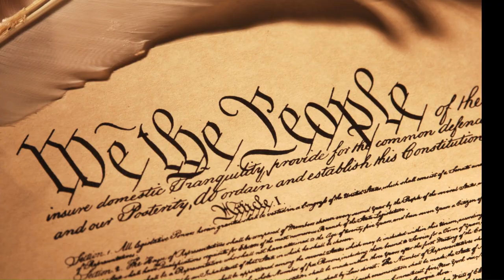If You're Making Money on YouTube, You're Going to Want to Do This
You never know when the gig will be up or when the game is going to change, and the only way to make your YouTube earnings keep on with keeping on is to make them last.